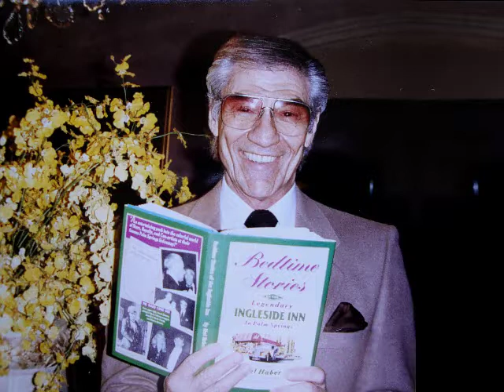Mel Haber's Bedtime Story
Listen to Mel Haber read you a story from his book, "Bedtime Stories".